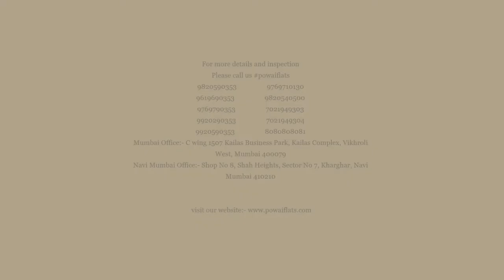3BHK SEMIFURISHED FLAT FOR RENT IN NAHR AMRIT SHAKTI CHANDIVALI ,POWAI, MUMBAI MAHARSHTRA 4OOOO72..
3BHk semi furnished flat for rent in Nahar Amrit shakti chandivali Powai

we are offering rental property in yarrow building of Nahar Amrit shakti complex 144o sqft are with bigger balcony in all the 3 bedrooms only for families with aircon in all the rooms modular kitchen lights fittings. the complex has all modern amenities and is one of the demanding areas in chandivali . NAHAR AMRIT SHAKTI IS A 125 ACRES of lush green and award-winning integrated township in the midst of the city at Chandivali , Andheri east. centrally located, this township has one of ASIA .

For more details and inspection
Please call us powaiflats​​
Mumbai Office:- C wing 1507 Kailas Business Park, Kailas Complex, Vikhroli West, Mumbai 400079
Navi Mumbai Office:- Shop No 8, Shah Heights, Sector No 7, Kharghar, Navi Mumbai 410210